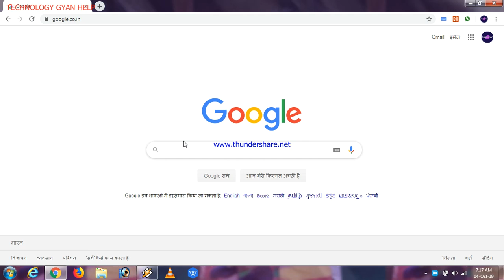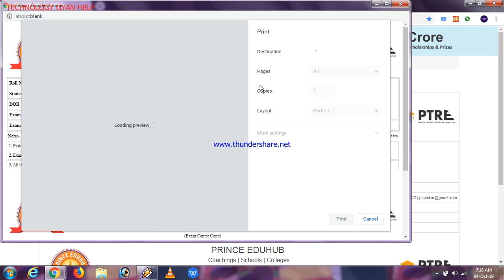prince talent reward examination 2021//TECHNOLOGY GYAN HELP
hlo